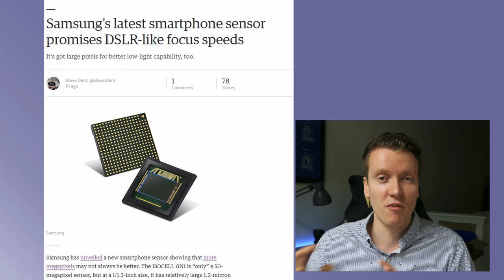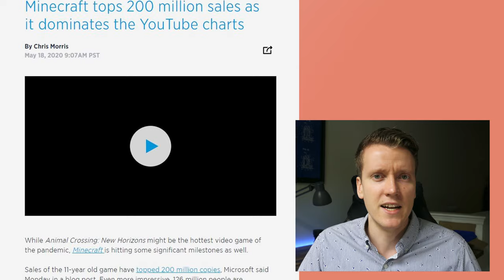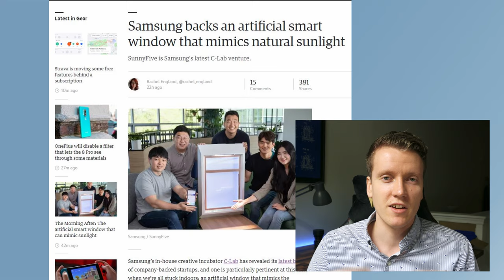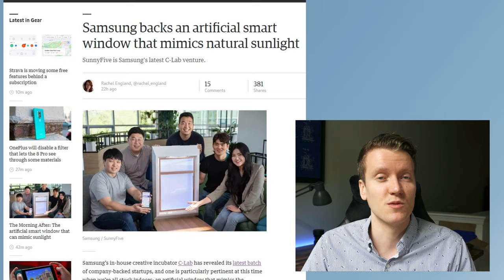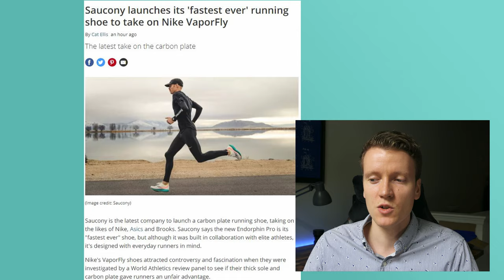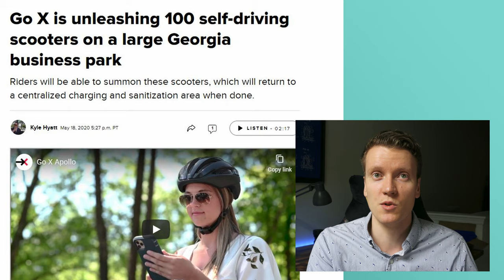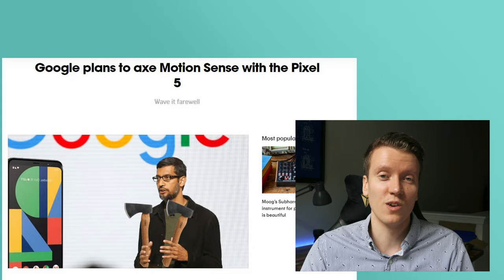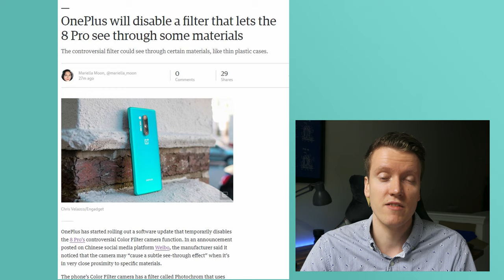Disney+ Comic Sans subtitles, Samsung Dual Pixel AutoFocus, and more... | Daily Tech News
Tuesday Tech News! Bill Gates released his summer reading list, OnePlus removes X-Ray Mode, NASA has big news about Dark Energy and ExoPlanets, and more today...

Filmed on the Nikon Z6

Main Camera
Perfect Prime Lens
Sharpest Wide Lens
Telephoto Nikon Beast
Favorite Not RODE Mic
Best Portable Vlog Mic
Perfectly Smooth Gimbal
Camera Strap
Atomos Ninja V Recorder
Affordable Studio Light
Perfect Camera Bag

OnePlus will disable a filter that lets the 8 Pro see through some materials:

Go X is unleashing 100 self-driving scooters on a large Georgia business park: